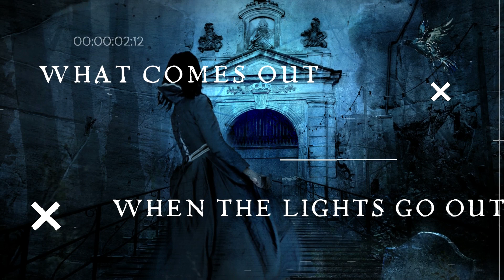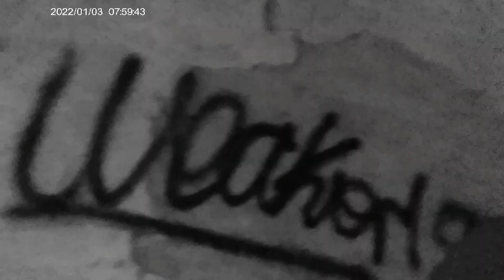HOUSE IN THE TREES / MOST HAUNTED HOUSE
We came across this house by complete accident but when we entered it soon became clear that we were not alone, what happened? watch to find out.